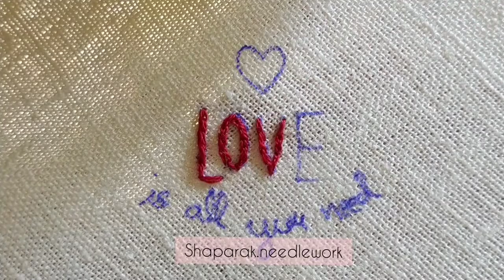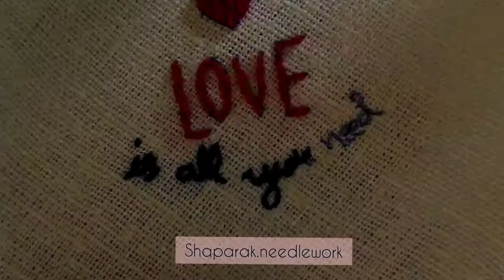How to Make a Love Necklace | Valentine's Embroidery | Letter Embroidery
🌻In this video, you will learn how to make a love necklace using letter embroidery.
🔸I used 2-strand embroidery floss and split stitch for embroidery of the word 'love'.
🔸I used 3-strand embroidery floss and satin stitch for embroidery of the heart.
🔸I used 1-strand embroidery floss and backstitch for embroidery of the sentence 'is all you need' .

This is my channel, Shaparak Needlework. Welcome to Shaparak Needlework! In Shaparak Needlework, I will teach you different kinds of needlework.
In Shaparak Needlework,  you will learn hand embroidery, mirror work embroidery, ribbon embroidery, embroidery stitches, embroidery flowers, embroidery letters, Brazilian embroidery, hemstitching, bead embroidery, and embroidery on clothes.
Hand embroidery
Embroidery videos
Embroidery tutorial
Embroidery tutorial for beginners
Embroidery on clothes
Hand embroidery step by step
Mirror work embroidery
Ribbon embroidery
Embroidery designs
Embroidery patterns
Embroidery stitches
Embroidery flowers
Embroidery letters
Embroidery kits
Embroidery leaves
Brazilian embroidery
Hemstitching tutorial
Bead embroidery
Shisha work embroidery
Shaparak Needlework

Video partitioning:
0:00 -Intro
0:08 -Letter embroidery
2:24 -Heart embroidery
3:33 -Letter embroidery
10:28 -Making the necklace
13:46 -The end

Embroidery
Needlework
Hand embroidery for beginners
Embroidery videos
Embroidery tutorial
Valentine's day
Valentine embroidery
necklace embroidery
love embroidery
Valentine's gift idea
Embroidery step by step
Embroidery pattern
Embroidery design
Backstitch
Split stitch
Satin stitch
How to embroider for beginners
Letter embroidery
آموزش گلدوزی
آموزش گلدوزی برای مبتدیان
آموزش دوخت های گلدوزی
فیلم های آموزش گلدوزی
گردنبند گلدوزی
ولنتاین
هدیه ولنتاین
گردنبند ولنتاین